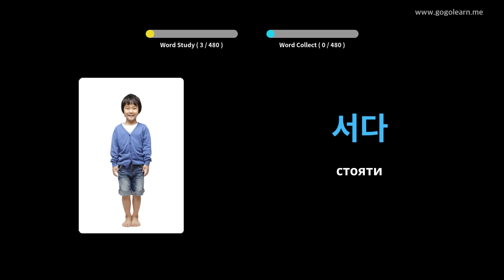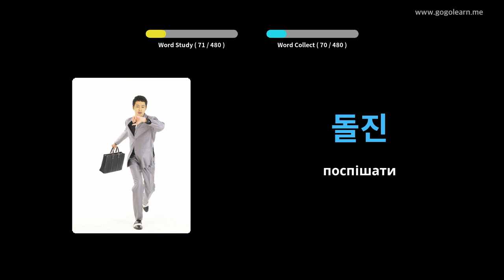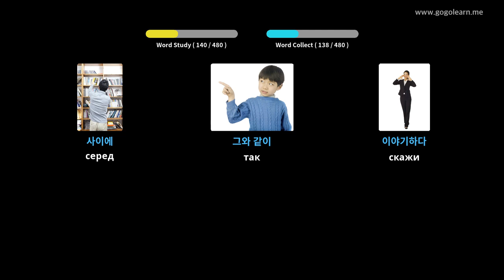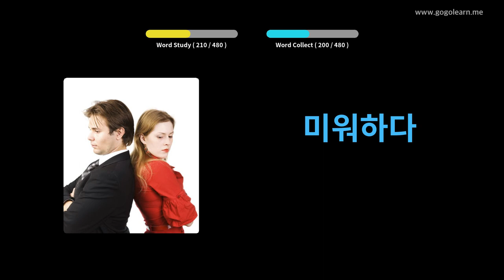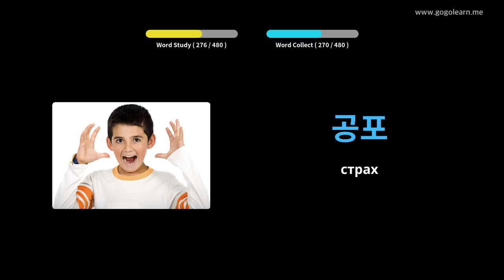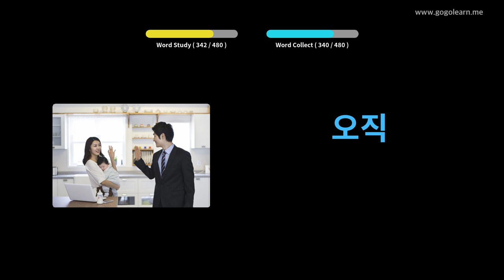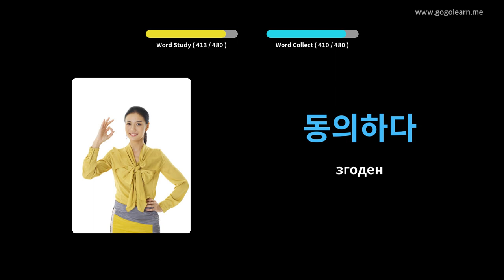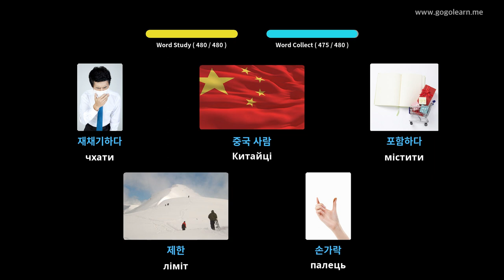Корейська лексика Початкова школа | Golearn